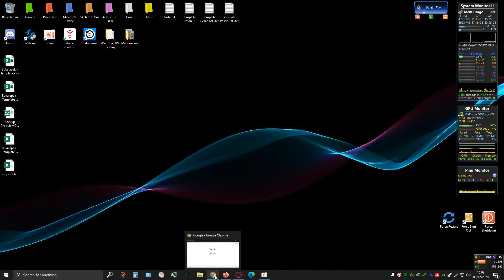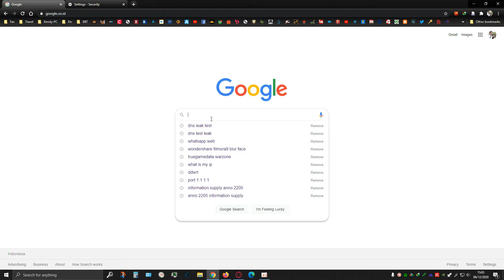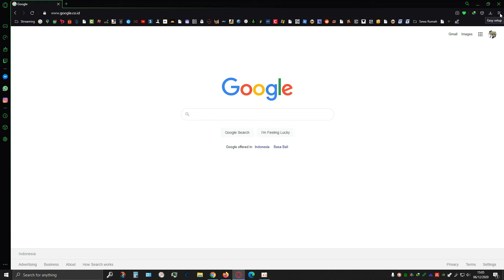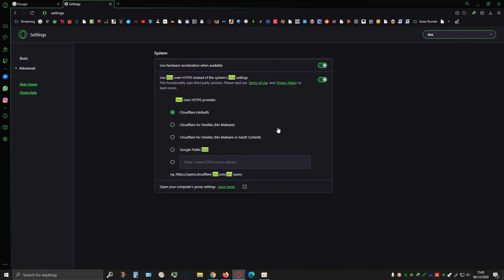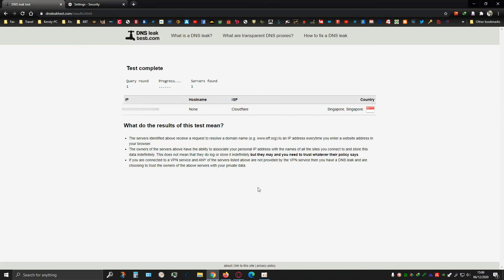Cara Mengganti DNS Server Di Chrome, Firefox, Opera | How To Change Browser DNS Server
Halo guys,
Kalian pernah ga gemes sama internet kalian karena browsingnya lama? Atau mungkin kesel karena
pengen akses suatu website tapi ternyata websitenya diblokir? Nah, video gue kali ini mungkin bisa
jadi solusi buat kalian! Di video kali ini gue kasih tutorial tentang gimana caranya mengubah DNS
server kalian dari internet provider standard ke provider lain yang koneksi internetnya lebih cepet
dan tentunya bisa akses semua website. Tapi karena yang kita ubah setting di browser (bukan
setting di computer), jadi ngefeknya cuma ke aktivitas yang terkait browser aja ya, macem browsing
dan streaming.

Hi guys,
Are you desperate for having faster internet connection speed? Or, are you desperate for accessing
websites that are blocked by your current ISP? Then this video can be a solution for you. Here I give
you a tutorial on how to change your DNS server from the standard internet provider to another one
that has a better connection and no restriction to access all websites. But please note that this
change is set in browser, so it only affects browser-related activities, such as browsing and
streaming.